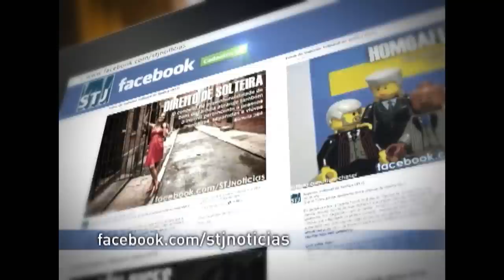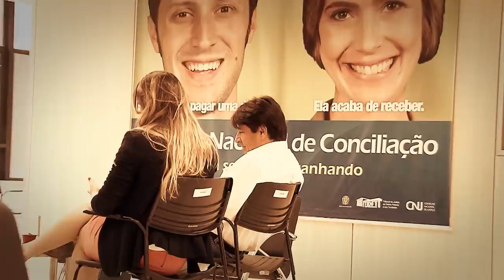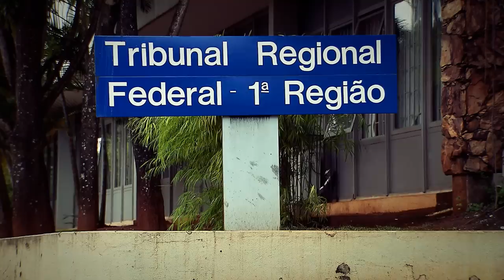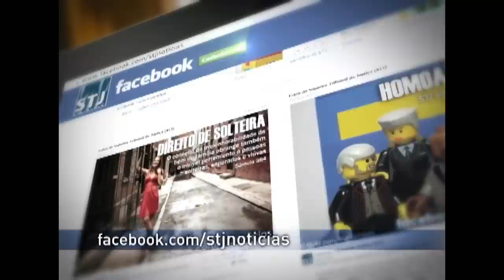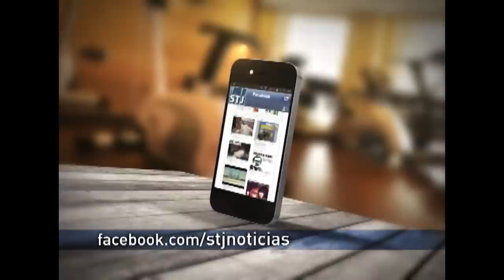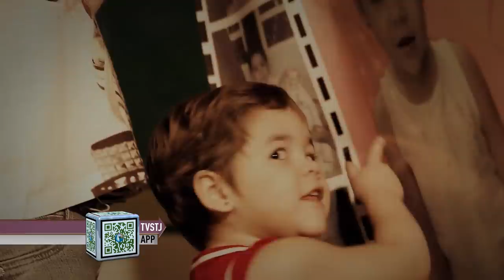Antes & Depois da Lei #27 - Juizados Especiais Federais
Nesta semana o programa Antes & Depois da Lei, produzido pela Coordenadoria de Rádio e TV do STJ  aborda a Lei que criou os Juizados Especiais Federais.

A ideia dos Juizados Especiais Federais é facilitar o acesso da população à justiça e resolver os processos de forma simples e rápida.

O Antes e Depois da Lei traz histórias de pacientes com doenças graves que conseguiram tratamento graças aos juizados.

O programa também mostra o Juizado Itinerante: que vai até o cidadão, nos lugares mais distantes do país.